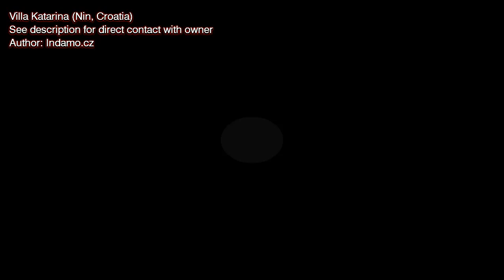Villa Katarina Nin riviera Zadar Croatia